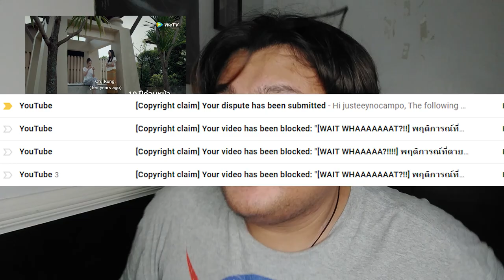[I KNEW IT!!!] พฤติการณ์ที่ตาย Manner of Death Episode 13 Reaction | REACTshow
STRONG, FOUL AND VILE LANGUAGE AHEAD.

Thank you WeTV for this entertaining episode.

Welcome to my REACTshow featuring Manner of Death. And for today, I gave my Review, Exposition, Analysis, Commentary and Thoughts on Episode 13

But if you only want to be notified for occasional uploads, that's okay as well.

Director: Chookiat Sakveerakul

When Bun, a forensic pathologist is threatened to identify a manner of one victim’s death as suicide— something that is not true according to the autopsy performed—, the first person he suspects is Tan, the victim’s boyfriend. However, the deeper he digs into the case, the deeper and more complicated his relationship with Tan becomes. Who Tan really is? Did he murder his girlfriend? Answering these two questions is as important to him as telling his heart not to fall for this suspected murderer. From having no trust, to becoming more trusting and finally to falling in love. This is a suspenseful crime series that tells a bond between two men through the gripping story of a murder case. It is the series which will make audience fall head over heels for the chemistry between two lead characters while at the same time can’t help but being excited with the case and the questions that linger afterwards: what is the real manner of death? and who is the real murderer?

Mi socials:

Instagram - @justeeynocampo / @sutjinn